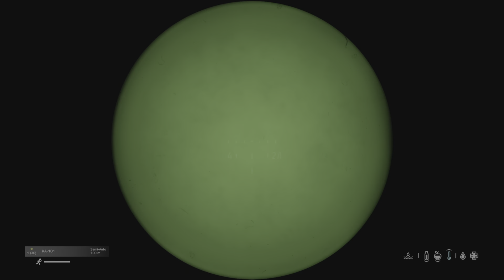DayZ Technical GUNS! Pt. 2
A lite technical dive into all things guns with ALL the guns on the server (except one!). Part Two of Two.

This content was made possible thanks to C__Money__69 and Xx__Orihime__xX.